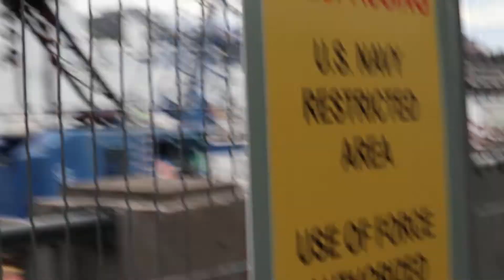US NAVY SHIP COMEING IN